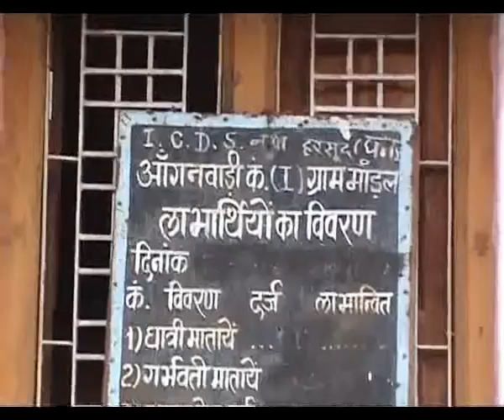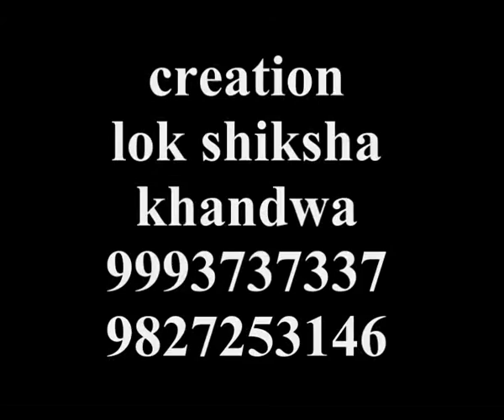Gram panchayat jankalyankri yojnae mandla ...emstv.in panchayat.net.....